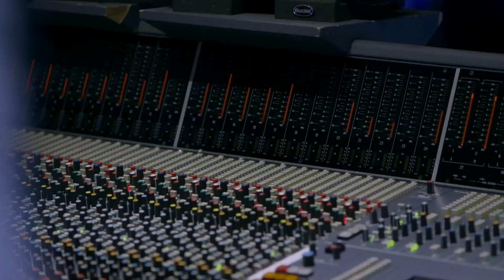Hozier - Album Track By Track - Foreigner's God